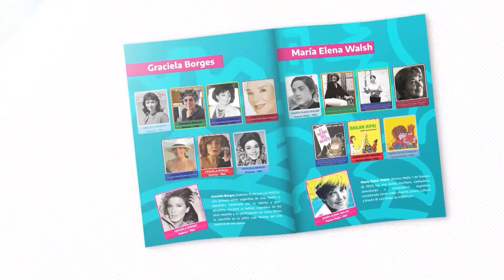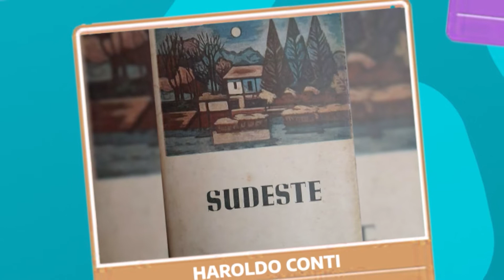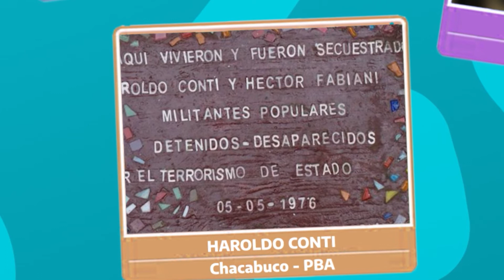Somos Bonaerenses Capitulo 16 Album de Figuritas Haroldo Conti